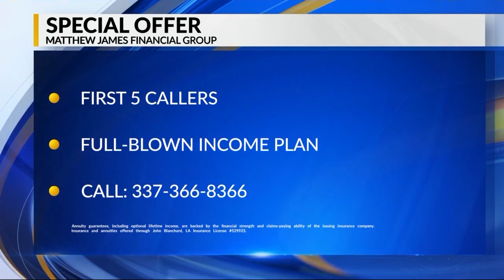Meet Your Neighbor Wealth Wednesday